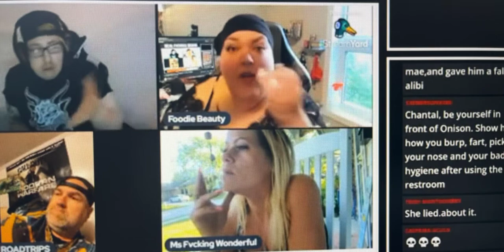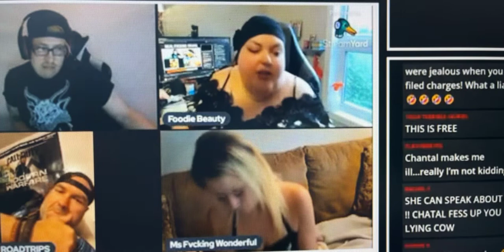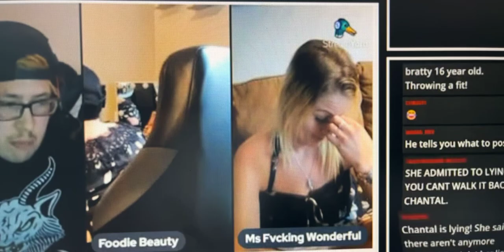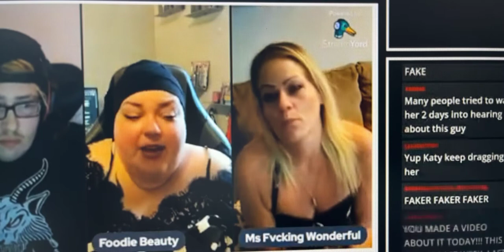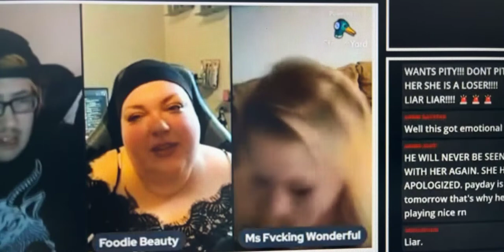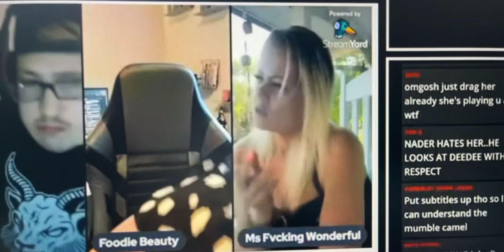Foodie Beauty On Panel W/ RFD & MFW She Is Getting. questioned About Mae Anderson